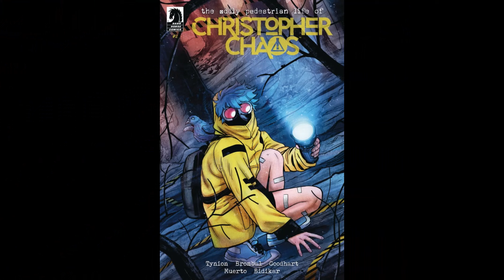This Week In Comics Horror 8.2.23 THE WALKING DEAD! HELLBOY! GARGOYLES! DC's KNIGHT TERRORS! & More!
Let’s check out This Week In Comics Horror August 2, 2023!

DARK SPACES: GOOD DEEDS #3 (IDW Publishing) Story by Che Grayson with art by Kelsey Ramsay.
BUFFY THE LAST VAMPIRE SLAYER #1 (BOOM! Studios) Story by Casey Gilly with art by Oriol Roig.
GARGOYLES #8 (Dynamite Entertainment) Story by Greg Weisman with art by George Kambadais.
SCOOBY-DOO, WHERE ARE YOU #123 (DC Comics) Story by Derek Fridolfs with art by Valerio Chiola.
HELLBOY & THE B.P.R.D.: 1957 – FROM BELOW #1 (Dark Horse Comics) Story by Mike Mignola, Chris Roberson with art by Mike Norton.
THE WALKING DEAD DELUXE #68 (Skybound Entertainment) Story by Robert Kirkman with art by Charlie Adlard.
THE ODDLY PEDESTRIAN LIFE OF CHRISTOPHER CHAOS #2 (Dark Horse Comics) Story by James Tynion IV,  Tate Brombal with art by Isaac Goodhart.
THE SANDMAN UNIVERSE SPECIAL: THESSALY #1 (DC Comics) Story by James Tynion IV with art by Maria Llovet.
KNIGHT TERRORS: BLACK ADAM #2 (DC Comics) Story by Jeremy Haun with art by Nick Filardi.
KNIGHT TERRORS: RAVAGER #2 (DC Comics) Story by Ed Brisson with art by Dexter Soy.
KNIGHT TERRORS: POISON IVY #2 (DC Comics) Story by G. Willow Wilson with art by Atagun Ilhan.
KNIGHT TERRORS: THE JOKER #2 (DC Comics) Story by Matthew Rosenberg with art by Stefano Raffaele.
KNIGHT TERRORS: BATMAN #2 (DC Comics) Story by Joshua Williamson with art by Guillem March.